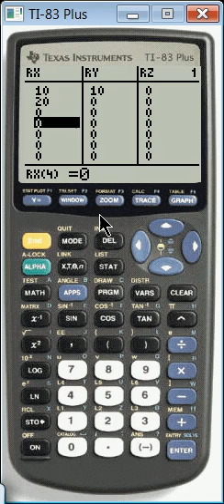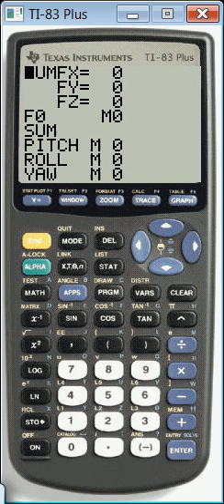Simple Calculator Program to Calculate and Sum Forces and Moments using Lists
One can change the number of radial arm/force pairs but 10 should be enough for most problems.  Remember for 2-D problems it is quite acceptable to simplify the applied forces into one single vector.  Don't forget to do a daisychain of slides bringing every force pair you are adding to their common concurrent point.